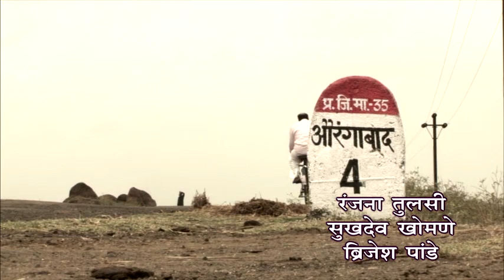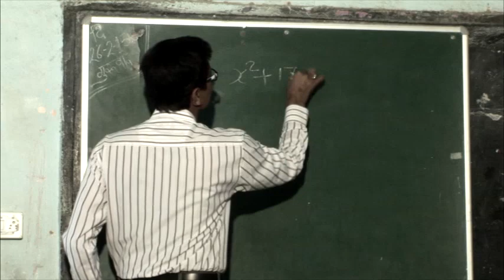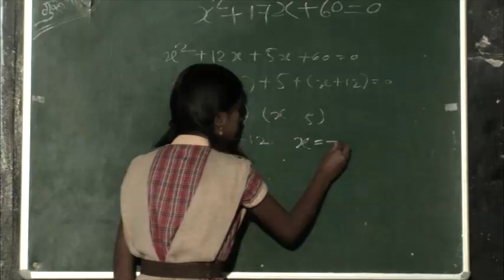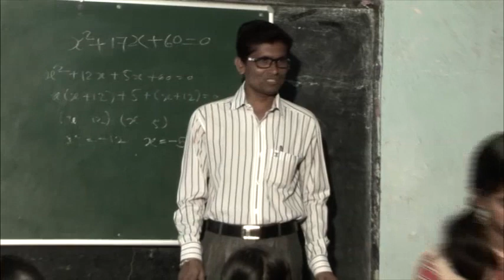SAHASI RAJANI Part 1 Social movie Director Sanjay Rajurkar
Film :- Sahasi Rajani Part 1 ( 2015 )
Producer, Writer, Director :- Sanjay Rajurkar
Lyrics :- Murlidhar Jadhav
Music & Singer Raj Vairal